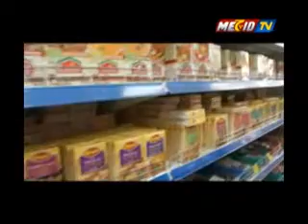AbbasHazara,AustraliaBuisness180611 6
Produce by Mechid TV.

Host: Abbas Hazara

Director & Producer: Altaf Hussain Safdari ,
Cameraman: Murtaza Danesh
Edited by : Sajjad Gohar
Lightman: Asghar Ali,

New Program Schedule: Tuesday, Thursday, Saturday , Time: 09:00PM - 01:00PM Repeat Program Schedule: Wednesday, Friday, Sunday, Monday Time: 09:00PM - 10:00PM